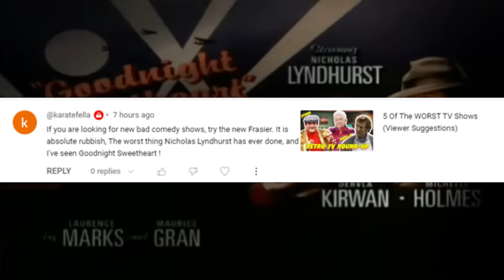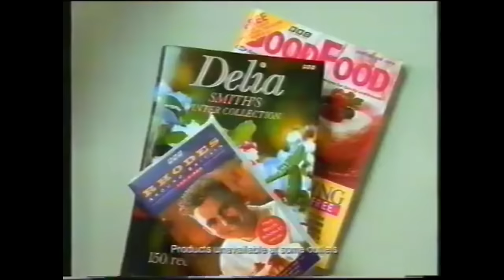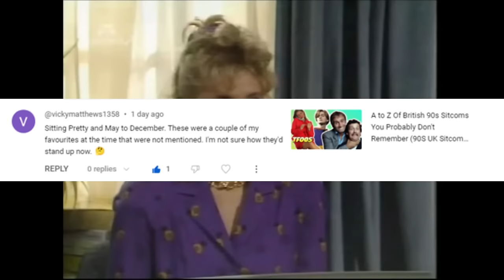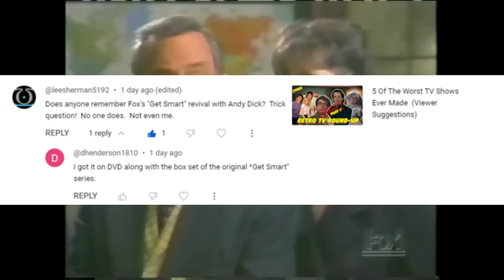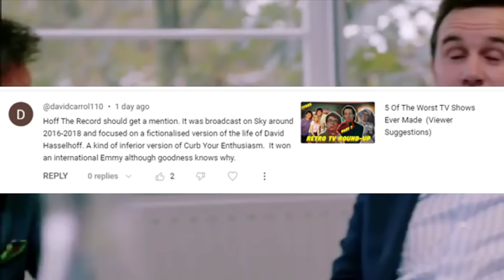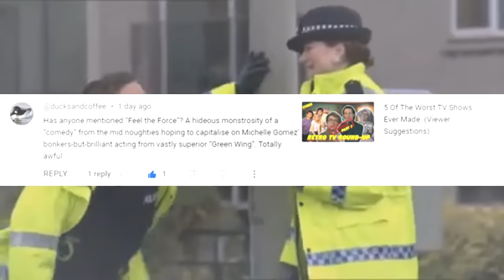5 Of The Worst TV Shows - Viewer Suggestions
5 Of The Worst TV Shows PART 8!  Viewer Suggestions